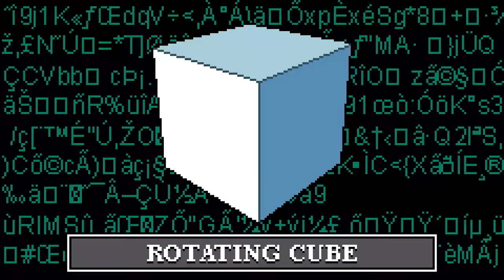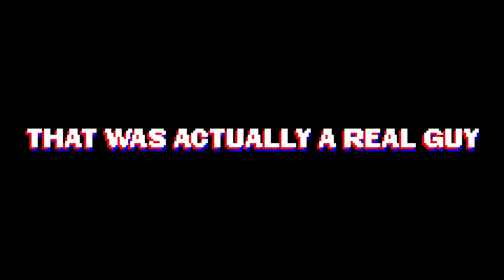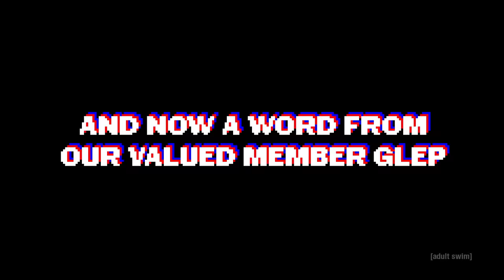Smiling Friends Employee Training Software Walkthrough | adult swim